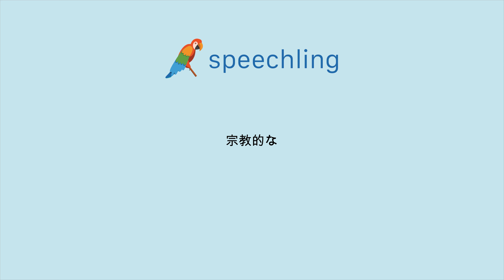일본어로 "종교적인" 말하는 법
남자 목소리 :
宗教的な

여성 목소리 :
宗教的な

남성 음성 번역 :
종교적인

여성 음성 번역 :
종교적인